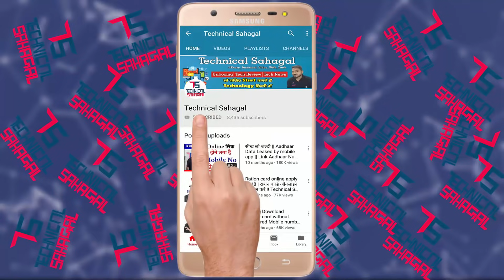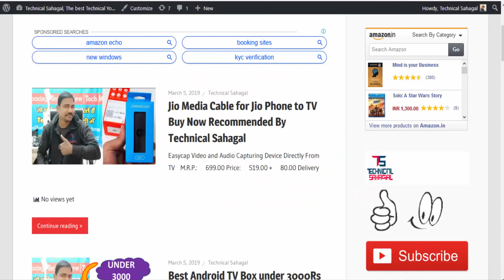DD FREE DISH को फेंको लगाओ Jio DTH मिलेंगे 600 चैनेल फ्री || केवल 49 रुपये से 149 रुपये में